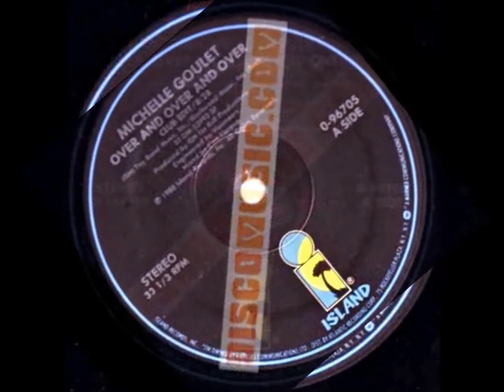Michelle Goulet - Over And Over And Over ( Club Mix)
The Best Remix.